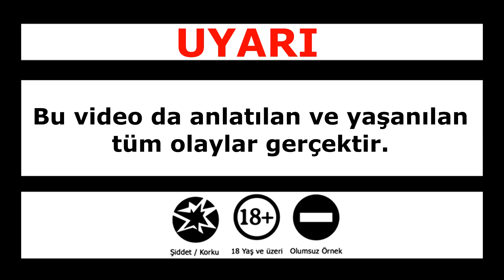LİETLİ VAKASI - Paranormal En Korkunç Vaka Videosu ! +18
Video'da en ufak montaj veya kurgu yoktur. Bu güne kadar çektiğimiz en korkunç vaka videosu ve çocukların izlemesini önermiyoruz. En kısa sürede KAYIP MÜHÜR isimli internet dizimiz siz izleycimizle buluşaktır.

Sizler için paranormal olasılığı yüksek yerlere gidiyoruz. geziyoruz gösteriyor ve sunuyoruz. Sizin istekleriniz bizim için en önemli olan husustur. Anketlerimize katılarak bizim nereye gideceğimize karar verin.